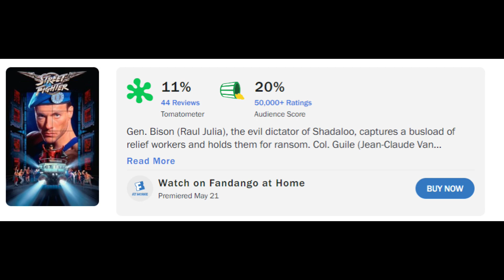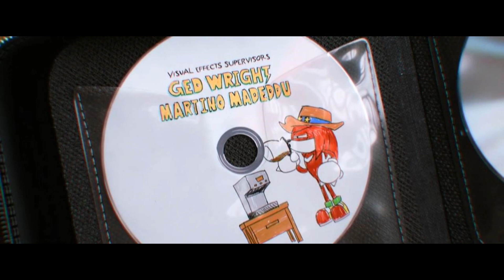Knuckles | Pineaaronapple Review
SEND ME AN ANGEL! OOOOHHEEEEOOOOOO

TIMECODES
Intro - 0:00
Episode 1 - 1:28
Episode 2 - 9:02
Episode 3 - 12:59
Episode 4 - 17:13
Episode 5 - 21:27
Episode 6 - 27:09
Summery/Rating - 31:54
Outro - 34:30